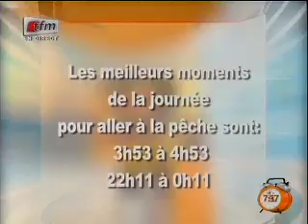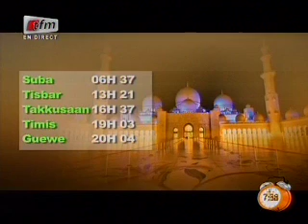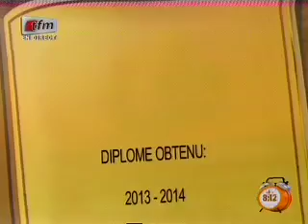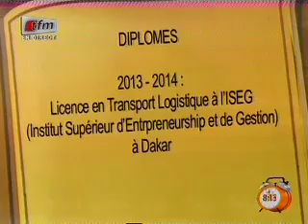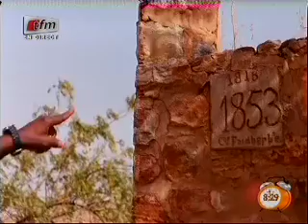Yeewu Leen - 30 Janvier 2015 - (Partie 1)